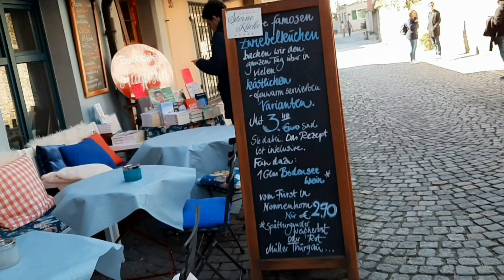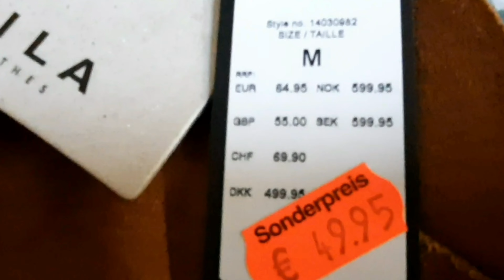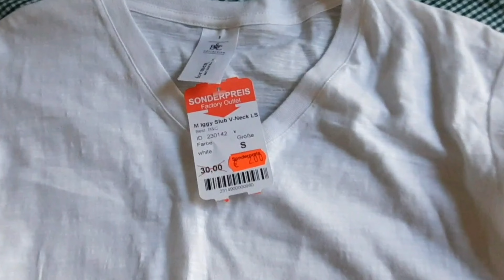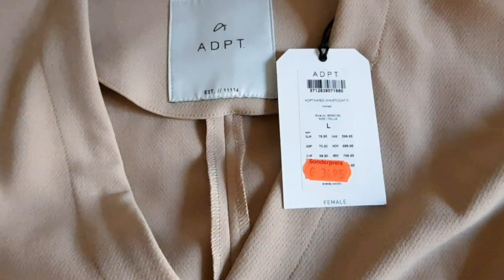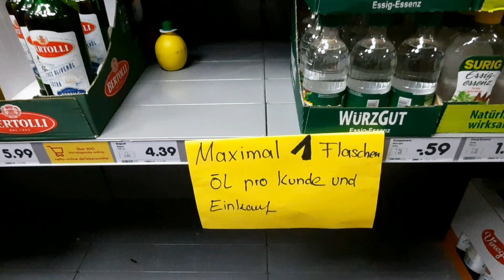Vlog:Wyspa Lindau nad jeziorem Bodeńskim i zakupy w Outlet 🏝♥️Bawaria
Dzień dobry kochani dziś zapraszam do LINDAU nad jeziorem Bodeńskim link do opisu tej wyspy kupiłam też parę fajnych ciuszków zapraszam do oglądania 😊😊😊😊Bawaria polecane Polka w Niemczech